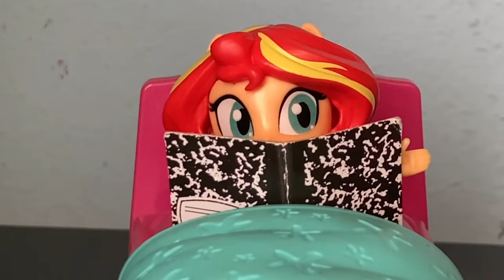Sunset Shimmer - Morning Routine!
In this video, Sunset Shimmer wakes up, dresses,  and does her morning routine! Jump into the fun with Sunset and enjoy! :)